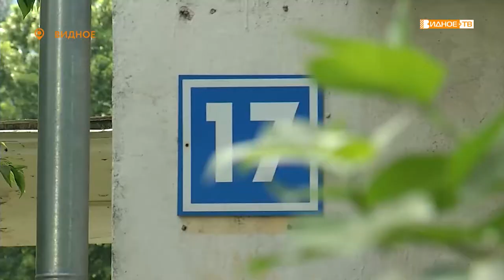«По адресу» - жители улицы Строительной жалуются на плохую работу по вывозу отходов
В редакцию нашего телеканала обратилась жительница дома 17 по Строительной улице. В начале весны на их дворовой территории был установлен бункер для строительных отходов. Проблема в том, что контейнер постоянно переполнен, это происходит из-за того, что мусор регулярно не вывозят и он скапливается здесь в течение длительного времени, создавая тем самым антисанитарные условия.